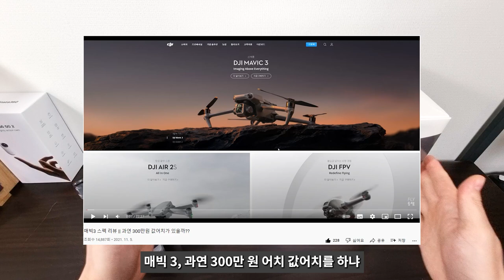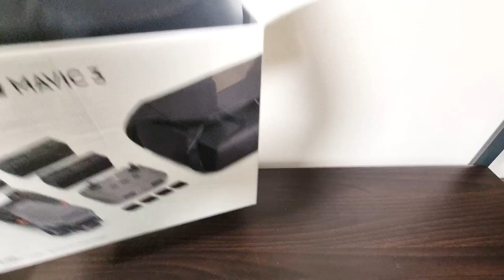DJI 매빅3 언박싱해보았습니다!!!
이번 영상은 DJI mavic3 언박싱 및 간단한 리뷰입니다.
지인분께서 매빅3를 구입하셨는데 한달정도 써보라고 빌려주셔서ㅠㅠㅠ넘나 좋은 기회로 뜯어보게 되었습니다.

앞으로 한달간 열심히 날려볼께요!